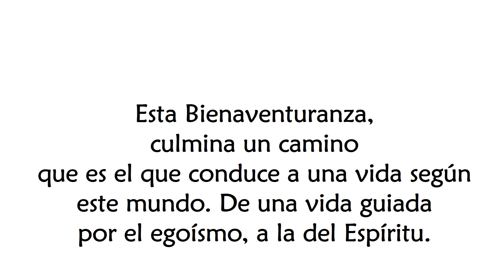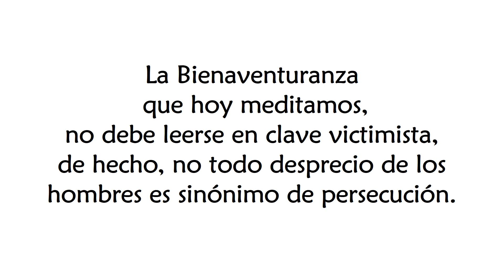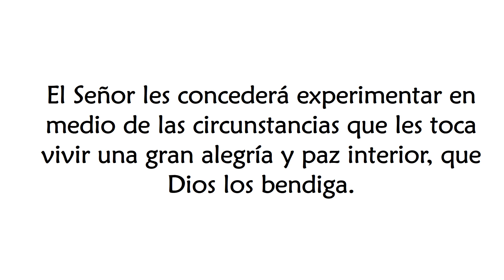Enseñanzas del Papa Francisco No 373 catequesis de las Bienaventuranzas